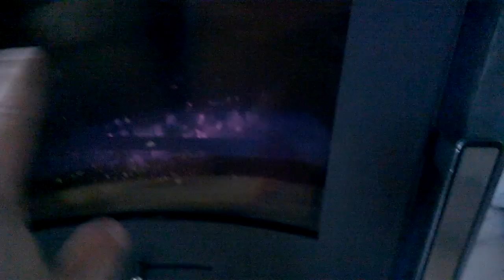Kaminofen, Ofenrohr reinigen in 10 Minuten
Zweimal im Jahr sollte man(n) das Rohr reinigen ???
Das Rohr vom Kaminofen natürlich ;P was denn sonst. xD
Und das alles ist in ein paar Minuten erledigt.
Mit diesem Trick ganz einfach.

Anregung und Kritik sowie Lob und Tadel an: janbo(at)online.de

Mein VLOG Setup:
*) Fotostativ Heoysn mit 360° Kugelkopf
*) Tisch Stativ
*) Kamera Nikon D3300
*) Kamera Ladegerät
*) Batteriehandgriff CHG-90 mit Foto Tasche
für Nikon D3100 D3200 D3300 D5300

Wohnwagen:
*) Drehzahlregler PWM-Modul 12 Volt
*) TV Deckenhalterung
*) Dometic Gas Checker GC100 Füllstandsanzeiger für Gasflaschen
*) 5er Pack G4 2W LED Lampen 12 Volt
*) 10er Pack G4 2W LED Lampen 12 Volt
*) Stauleisten für Schubladen
*) Dekalin Dekaphon 9735 Unterbodenschutz

Aquarium:
*) Sera LED Digital Dimmer
*) Sera LED Driver Vorschaltgerät
*) Sera LED daylight sunrise
*) Sera 31157 LED Chip Blue light 2 W blaues Riff
*) Aquael Easyheater 100 Watt Kunststoffheizer mit Regelung
*) Easy Life Pro Fito Pflanzennahrung
*) Easy Life Ferro, Düngemittel für Pflanzen (Eisen)
*) Dennerle Co2 BIO 120 Profi Komplett-Set
*) Digital Temperatur Thermometer Messgerät

Mein 3D Drucker:
*) Anet A6
*) Micro SD Karte Verlängerungskabel
*) MOSFET-Upgrade RAMPS 1.4
*) Zahnriemen Riemenscheibe 20 Zähne
*) Patona 3D Printer Filament PLA blau

Anikas 3D Stift:
*) Polaroid Play 3D Pen
*) Filament bunt

Werkzeug:
*) Crimpzangen Aderendhülsen Set
*) Makita Akku-Reciprosäge DJR186ZK

Dies bedeutet, dass ich am Umsatz beteiligt werde wenn du das Produkt über den Link kaufst.
Du unterstützt dadurch meine Arbeit, ohne das du mehr für das Produkt zahlen musst.